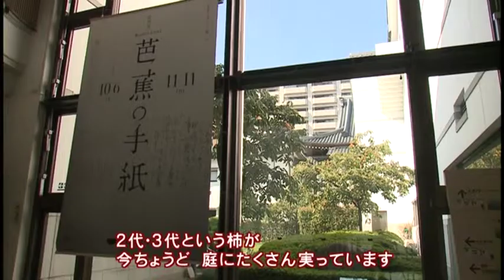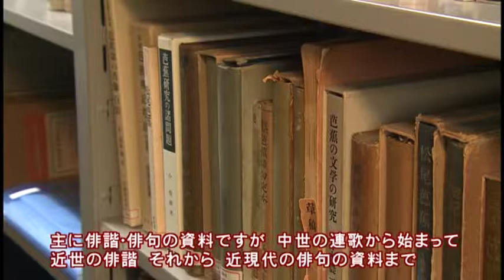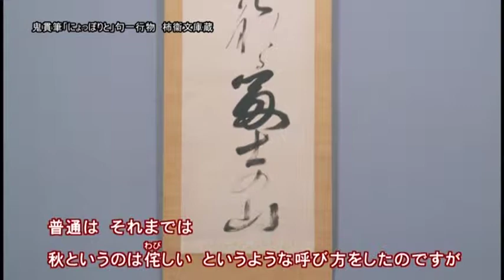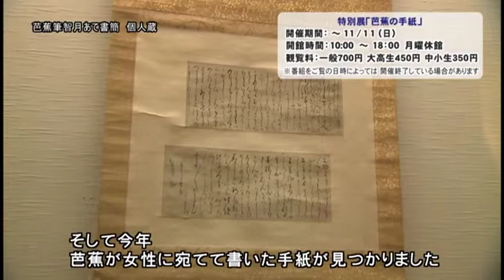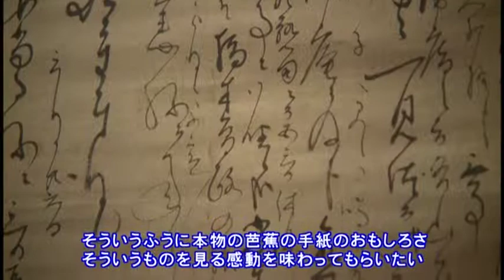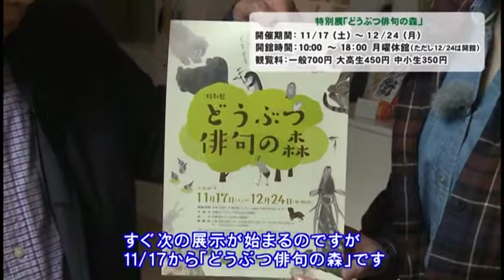【伊丹市広報番組】伊丹だより2018年11月5日号 市政情報「ことば文化を感じよう 柿衞文庫！」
伊丹だより2018年11月5日号です。柿衞文庫は伊丹が誇る「ことば文化」の拠点です。松尾芭蕉や与謝蕪村など学校の教科書にも取り上げられている有名な人物、有名な作品に出会えます。ぜひ、ご覧ください。